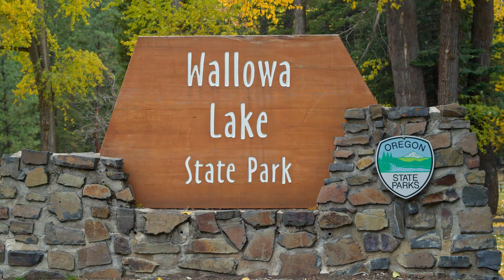Wallowa Lake State Park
One of Oregon’s Seven Wonders and Eastern Oregon’s best kept secret